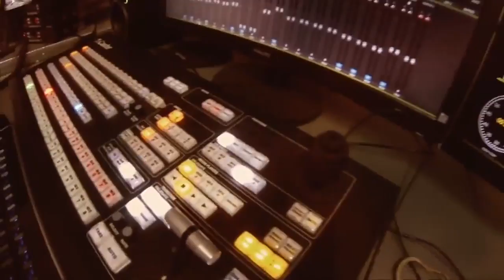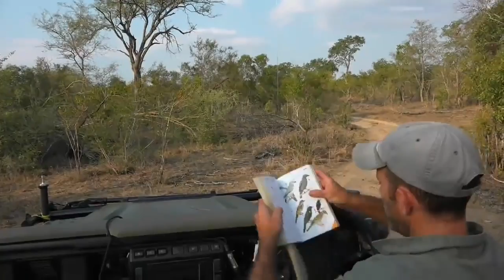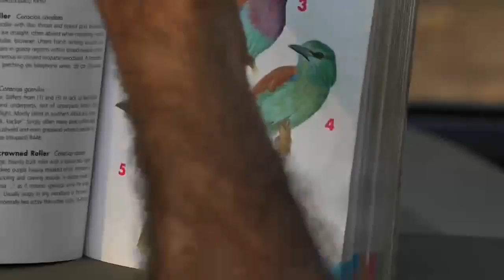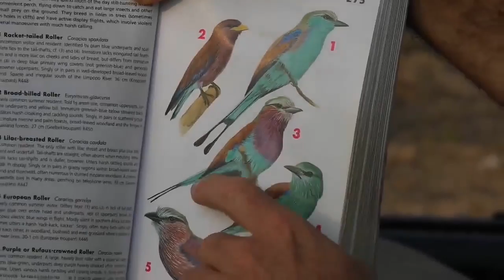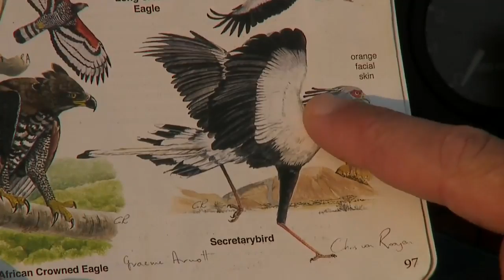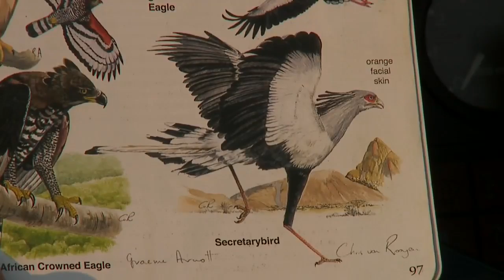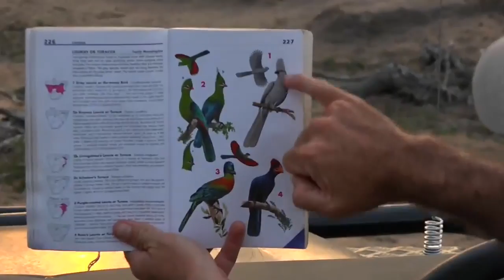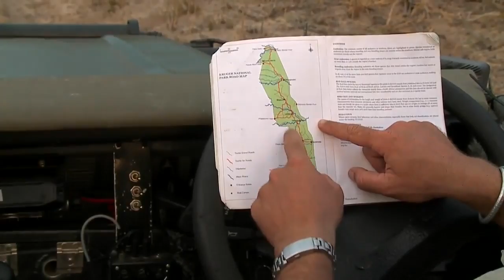Sabi Sand Wild Safari Live Feb 6 2016 sunset